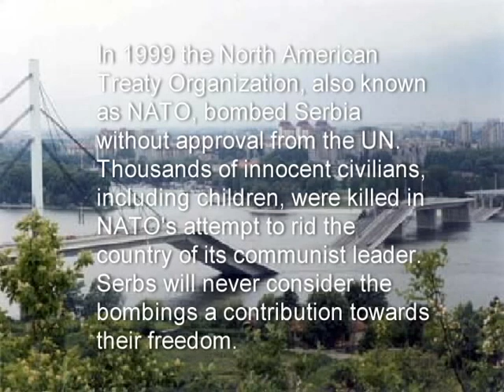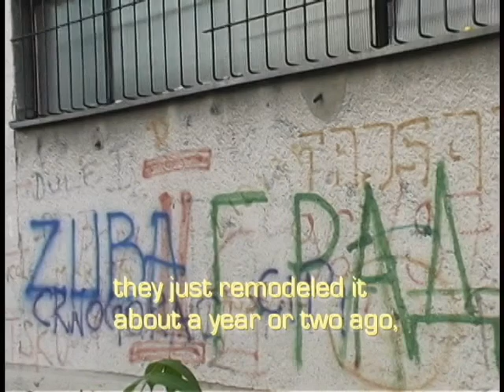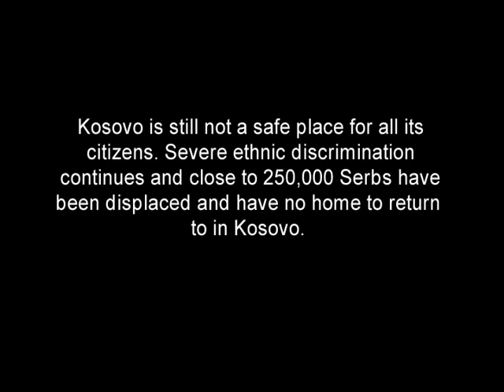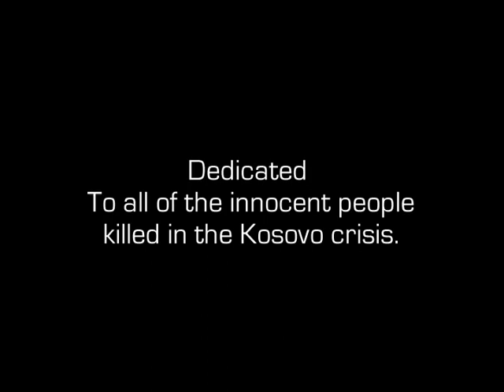Nato's Legacy in Serbia.avi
Short documentary about the 1999 bombing of Serbia by the US and NATO. Directed, edited and filmed by Marko Zecevic.